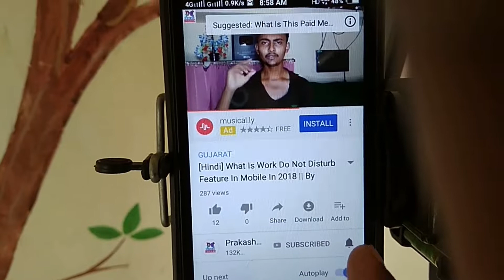How To Get Free Outfit And Gun Skin In PUBG Mobile Game In 2020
Hello dosto, aaj ke is video me maine bataya hai ki Aap kaise PUBG Mobile game me Free me Pro Player Outfit, Gun Skins jaise ki M24 Ki Skin Or Kar98k ki skin kaise le sakte hai.

Covered Topics
1 - How to get pro player gun skin in PUBG Mobile Game
2 - How to get a pro player outfit in PUBG mobile
3 - How to get free M24 Gun Skin In Pubg Mobile
4 - How to get free golden caret in pubg mobile

My Gears

My Smartphone

Top 5 Smartphone Under 10,000 In 2019

1 - Samsung Galaxy M20

2 - Redmi 7

3 - Realme U1

4 - Redmi Y2

5 - Redmi 6 Pro

Top 5 Smartphones Under 15,000 In 2019

1 - Samsung Galaxy M30

2 - Redmi 6 Pro

3 - Nokia 6.1 Plus

4 - Honor 9N

5 - Oppo A5